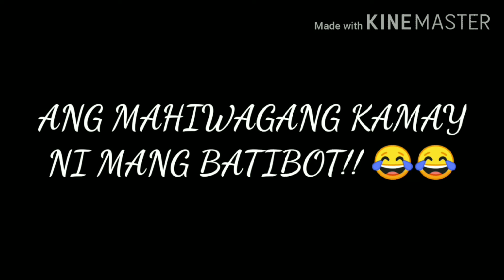Bulugan sto domingo vlog #13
Alaskan via A.I ayaw sumampa ng male kya
Plan b tayo..